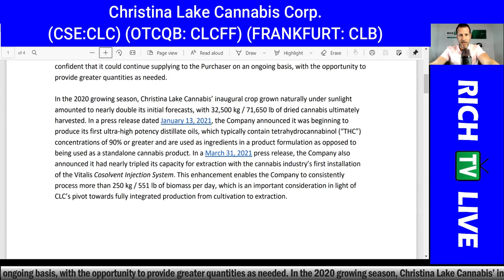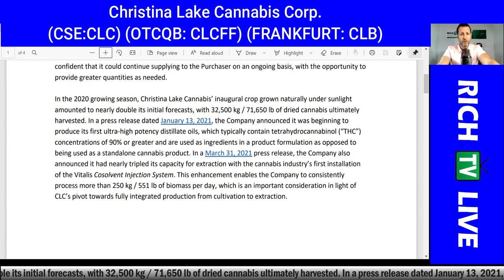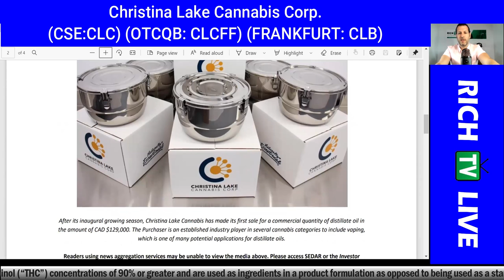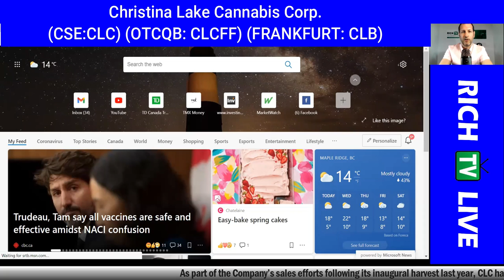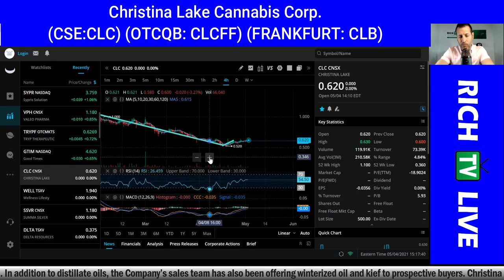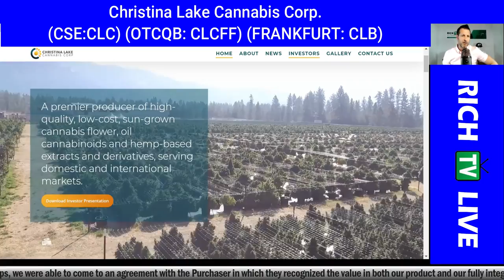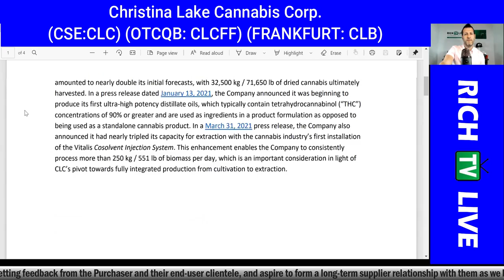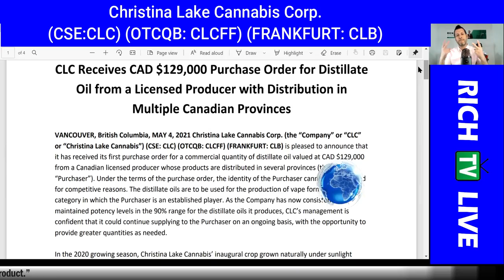CLC RECEIVES CAD $129,000 ORDER FOR FROM A LICENSED PRODUCER (CLC, CLCFF, CLB)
CLC RECEIVES CAD $129,000 ORDER FOR FROM A LICENSED PRODUCER (CLC, CLCFF, CLB) - RICH TV LIVE - MAY 4, 2021 - Christina Lake Cannabis Corp. (the “Company” or “CLC” or “Christina Lake Cannabis”) (CSE: CLC) (OTCQB: CLCFF) (FRANKFURT: CLB) is pleased to announce that it has received its first purchase order for a commercial quantity of distillate oil valued at CAD $129,000 from a Canadian licensed producer whose products are distributed in several provinces (the “Purchaser”). Under the terms of the purchase order, the identity of the Purchaser cannot be publicized for competitive reasons. The distillate oils are to be used for the production of vape formulation, a category in which the Purchaser is an established player. As the Company has now consistently maintained potency levels in the 90% range for the distillate oils it produces, CLC’s management is confident that it could continue supplying to the Purchaser on an ongoing basis, with the opportunity to provide greater quantities as needed.
In the 2020 growing season, Christina Lake Cannabis’ inaugural crop grown naturally under sunlight amounted to nearly double its initial forecasts, with 32,500 kg / 71,650 lb of dried cannabis ultimately harvested. In a press release dated January 13, 2021 , the Company announced it was beginning to produce its first ultra-high potency distillate oils, which typically contain tetrahydrocannabinol (“THC”) concentrations of 90% or greater and are used as ingredients in a product formulation as opposed to being used as a standalone cannabis product. In a March 31, 2021 press release, the Company also announced it had nearly tripled its capacity for extraction with the cannabis industry’s first installation of the Vitalis Cosolvent Injection System . This enhancement enables the Company to consistently process more than 250 kg / 551 lb of biomass per day, which is an important consideration in light of CLC’s pivot towards fully integrated production from cultivation to extraction.